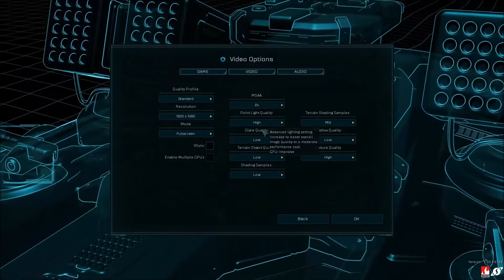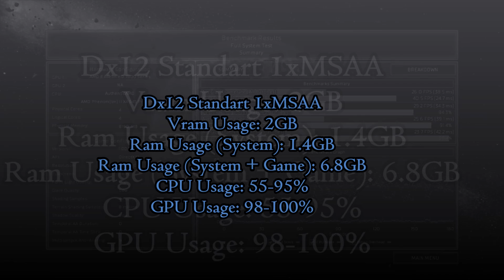Ashes of The Singularity Benchmark (HD 7850/Phenom II X4) [Standart]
Framerate Proof Download: Not Available due to DX12 and lack of
tools to provide info and benchmarking

Framerate (1920x1080):
Dx11 Standart 0xMSAA: 22.9 FPS
Dx11 Low: 26.8 FPS
Dx12 Standart 0xMSAA: 26 FPS
Dx12 Low: 34.3 FPS

PC Specs:
CPU: AMD Phenom II X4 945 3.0 @ 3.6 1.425V
Ram: 4x2 gb GSkill DDR III 1318 CL8
MBoard: Asus M4A785TD-M Evo
GPU: Gigabyte HD 7850 OC 2Gb (975/1200)
HDD: WD Blue 500Gb
PSU: Corsair TX-650W

Software:
GPU Drivers: AMD Catalyst 16.3.2
OS: Windows 10 PRO (DreamSpark License)
Monitor Stats: MSI Afterburner 4.2.0
Video Recorder: Mirillis Action! 1.3.0
Data Organizer and Cloud: Microsoft Office 365
Video Editor: Windows Movie Maker